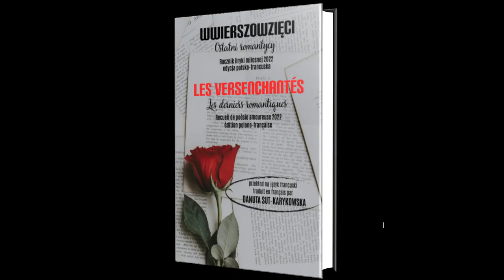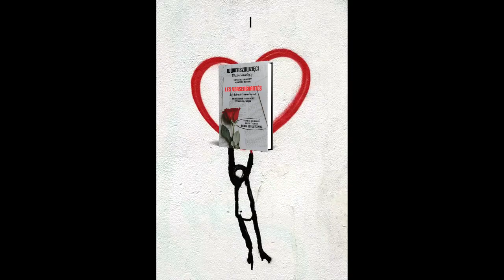Hanna Rozmarynowska. Słowo "kochać". Wwierszowzięci - Ostatni Romantycy.